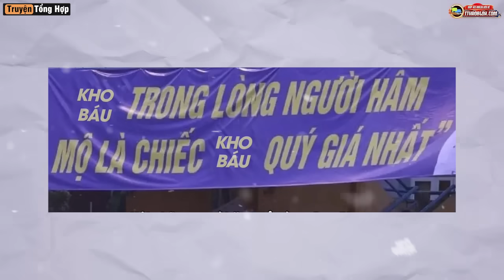[Phân Tích Chap 1081] P2: Râu Đen Ăn Đc 3 Trái Ác Quỷ! Ấn Tượng LAW & Sulong BEPO!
► Trong phần 1 của bài phân tích, chúng ta đã thấy màn tiếp đất vô cùng ấn tượng của Garp, ông giơ nắm đấm đầy khói đen khiến bọn hải tặc còn thở sau cú Galaxy Impact ước gì mình đã ngất đi cho đỡ ăn hành thêm. Prince Gross cũng dùng năng lực đất sét tạo ra 1 tấm đệm cho tàu của cụ Garp hạ cánh an toàn, đội hải quân trên tàu hò hét ăn mừng vì mình còn sống, và vì người lãnh đạo của họ quá kinh khủng. Làm việc dưới quyền 1 lãnh đạo như cụ xe ôm công nghệ thì những binh sĩ này hẳn phải có tim mạch khoẻ mạnh, trở lại với Garp, ông dõng dạc nói: “Đứa học trò yêu dấu của ta, liệu mà khoẻ mạnh đấy nhé”. Lúc này Coby và Hibari đang chạy tới chỗ Garp trong sự hân hoan của đồng đội, nhưng bất thình lình thầy ông nội thay đổi sắc mặt khi thấy Hibari bị đóng băng. Ông biết kẻ nào làm chuyện đó, thật không may khi đại để tử của mình - cựu đô đốc Aokiji giờ lại đầu quân dưới trướng Râu Đen. Kuzan gặp Teach trong 1 quán bar sau trận chiến tranh chức thuỷ sư đô đốc với Akainu, lúc đó ông ta đã đóng băng vài tên trong băng Râu Đen. Nhưng từ cuộc nói chuyện về gã có vết sẹo bỏng, Teach đã thành công thuyết phục cựu đô đốc Aokiji gia nhập băng của mình và trở thành thuyền trưởng Titanic thứ 10. Nhưng hắn lại quên mất rằng tàu Titanic chìm xuống đáy biển là do 1 tảng băng, thứ trùng với năng lực của Kuzan. Thuyền trưởng Titanic mạnh nhất của Teach nhanh chóng được Garp dạy cho bài học cuối cùng, đó là “Đóng vai diện thì nên nói ít thôi”. Ông dùng tay bóp miệng thằng nghịch đồ, ném 1 cú cho Kuzan đi vào lòng đất, Garp thật tuyệt vời nhưng vẫn còn một nhân vật khác thể hiện đầy ấn tượng trong chapter này. Ngay bây giờ, mình sẽ gửi tới anh em phần 2 của bài phân tích để xem người ấy là ai nhé!

📣Nhân Dịp Khai Trương Shop Roblox Của Mình. Bên Shop Giảm Giá Chỉ Còn 10K - 110 Robux !!
(Nạp qua ATM được bonus thêm 10% nha anh em của tui)
- Top 1: 50,000 Robux + 5tr tiền shop
- Top 2: 30,000 Robux + 3tr tiền shop
- Top 3: 20,000 Robux + 2tr tiền shop
- Top 4: 10,000 Robux + 1tr tiền shop
- Top 5: 5,000 Robux + 500k tiền shop

💥Chúc Mọi Người Rinh Cho Mình 1 Con Acc Vip Và Nhiều Robux Tại Shop Nha ^^